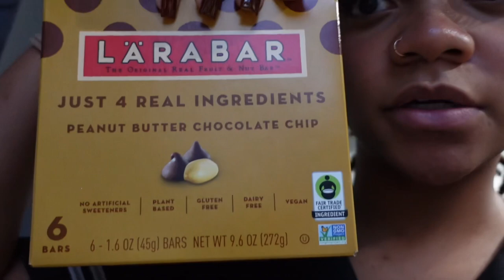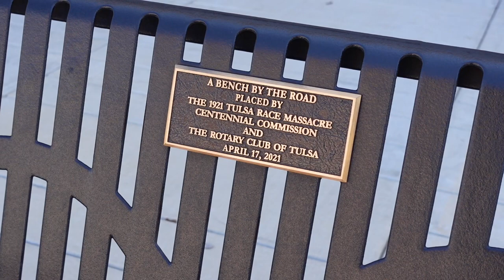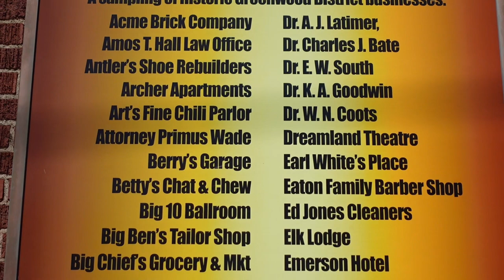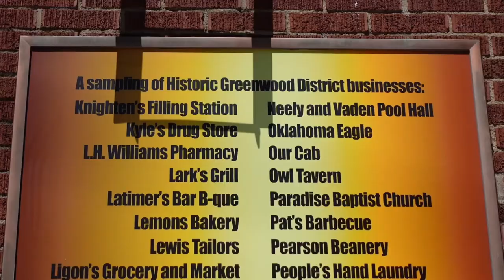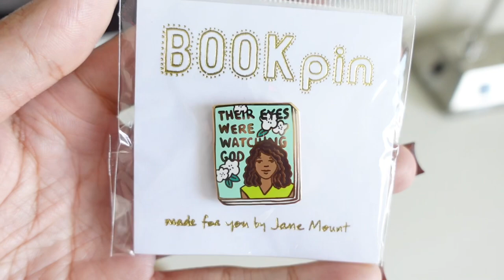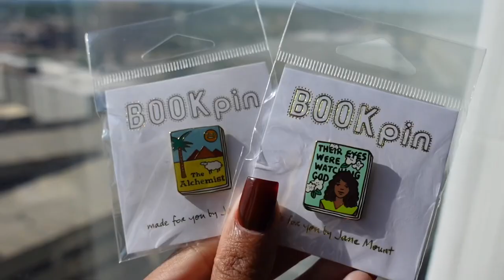Flying Vlog l Costa Rica & Tulsa, Oklahoma!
Hey honey!
This week i had a Layover in Costa Rica and a shocking 30 hour layover in Tulsa, OK! I surprisingly really enjoyed my time in Tulsa. It just goes to show that you should always keep an open mind.

Find me!